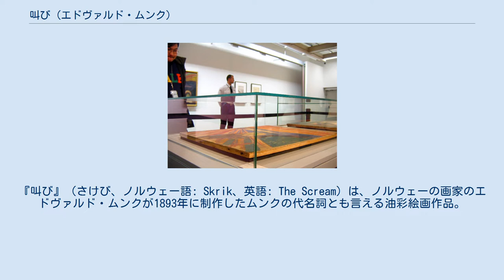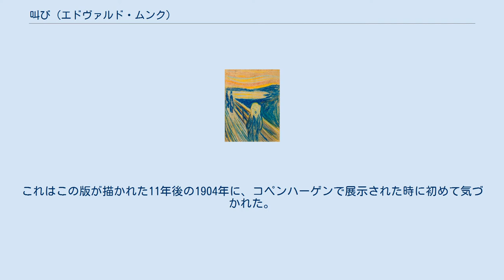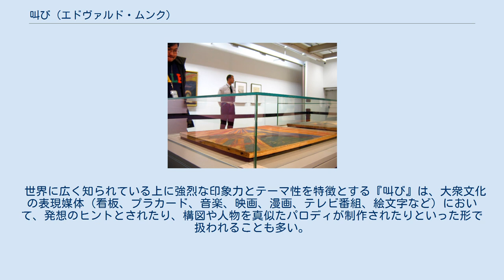叫び (エドヴァルド・ムンク)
エドヴァルド・ムンクの作品
『叫び』（さけび、ノルウェー語: Skrik、英語: The Scream）は、ノルウェーの画家のエドヴァルド・ムンクが1893年に制作したムンクの代名詞とも言える油彩絵画作品。
ムンクは同年と1895年にパステル、1895年にリトグラフ、1910年にテンペラで同じ題名、同じ構図による作品を描いており、全5点の『叫び』が存在している。
 幼少期に母親を亡くし、思春期に姉の死を迎えるなど病気や死と直面せざるを得なかった1890年代のムンクには、「愛」と「死」とそれらがもたらす「不安」をテーマとして制作し、「フリーズ・オブ・ライフ（生命のフリーズ）」と称した作品群がある。
『叫び』はそのうちの一作であり、最も有名な作品である。
また、同題名、同構図の作品群『叫び』の中で世界的に最も著名なのは、最初に描かれた油彩の『叫び』であり、オスロ国立美術館が所蔵している。
 極度にデフォルメされた独特のタッチで描かれた人物、血のように赤く染まったフィヨルドの夕景と不気味な形、赤い空に対比した暗い背景、遠近法を強調した秀逸な構図の作品である。
この絵は、ムンクが感じた幻覚に基づいており、ムンクは日記にその時の体験を次のように記している。
 つまり「叫び」はこの絵で描かれている人物が発しているのではなく、「自然を貫く果てしない叫び」に怖れおののいて耳を塞いでいる姿を描いたものである。
なお、ムンクがこの絵を発表した際、当時の評論家たちに酷評されたが、後に一転、高く評価されるようになった。
 エーケベルグの町は、高台からオスロとその先のオスロ・フィヨルド（地名に反してフィヨルドではなく、北欧に特徴的な湾であるヴィーケン) を望む景観が、『叫び』の実在する舞台として知られている。 1978年、米国の美術史家であるロバート・ローゼンブラムは、フランスのパリにある人類史博物館に展示されていたペルーのミイラが『叫び』中央の人物のモデルであるという説を唱えた。実際、このミイラは丸く落ちくぼんだ目、開いた口、頬に当てられた手、痩せた体など『叫び』の人物と共通点が多い。2004年には、イタリアの人類学者がフィレンツェの自然史博物館で見たミイラがモデルとの推測をしている。このミイラはさらに絵との類似性があるが、ムンクは『叫び』を描いた後までフィレンツェを訪れたことがないはずなので、この節には異論もある。 ムンク美術館にて展示されるテンペラ画の『叫び』。 ムンクの『叫び』は5点以上が制作され、オスロ国立美術館所蔵の油彩画、同じくオスロのムンク美術館所蔵のテンペラ画とパステル画（1893年版）とリトグラフ、ノルウェー人実業家のペッター・オルセンが所蔵し2012年5月2日に米国ニューヨークでサザビーズにより競売にかけられ、1億1990万ドル（日本円で約96億円）で落札されたパステル画（1895年版）の5点が知られている。
このパステル画の落札価格は、絵画の競売落札価格として史上最高値となった（それまでの最高額は2010年に落札されたパブロ・ピカソの『ヌード、観葉植物と胸像』の1億650万ドル）。
 しかし、リレハンメルオリンピック開会式当日の1994年2月14日にオスロ国立美術館所蔵の油彩画が盗難に遭った。
ロンドン警視庁美術特捜班によるおとり捜査で過去にもムンクの作品を盗んだ前科のある犯人に画商を通じて接触、同年5月の犯人逮捕時に発見されている。
ムンク美術館に収蔵されていたテンペラ画は、油彩画『マドンナ』とともに2004年8月22日に盗み出されたが、2点とも2006年8月31日にオスロ市内で発見された。
ただし『叫び』は液体による損傷を受けており、完全な修復は不可能だった。
2008年5月23日からムンク美術館で、完全に修復された『マドンナ』とともに展示が再開されている。
 ノルウェーの国立美術館が所蔵する版には、左上隅に「Kan kun være malet af en gal Mand!（狂人のみが描くことができる!）」という、肉眼では確認できないほどの鉛筆による書き込みがある。
これはこの版が描かれた11年後の1904年に、コペンハーゲンで展示された時に初めて気づかれた。
これまでは評論家や展覧会の訪問者によるものと思われていたが、2021年2月に赤外線調査や筆跡の鑑定によって、ムンク自身によるものと結論付けられた。
1895年にノルウェーで初めてこの絵が公開された際、激しい批判に加えムンクの精神状態を疑う声まで上が...